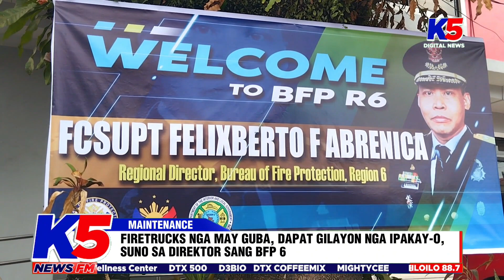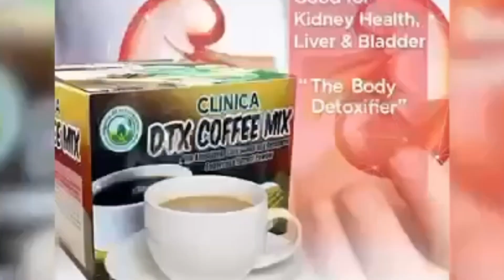FIRETRUCKS NGA MAY GUBA, DAPAT GILAYON NGA IPAKAY-O, SUNO SA DIREKTOR SANG BFP 6